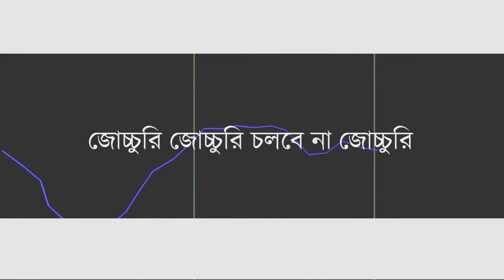Bijli Bill - Jochchuri!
This is a protest song in solidarity with the People's Movement against Power Tariff Hike in Bengal. This was released at a Convention in Kolkata on June 18, 2015.

Lyrics: Debayudh
Composition and Vocals: Sayan
Edit: Joyee